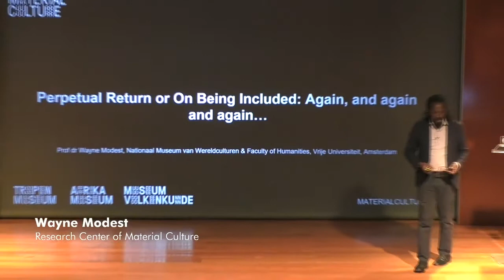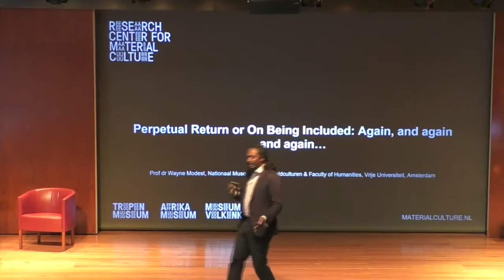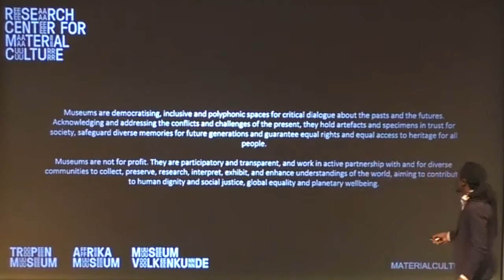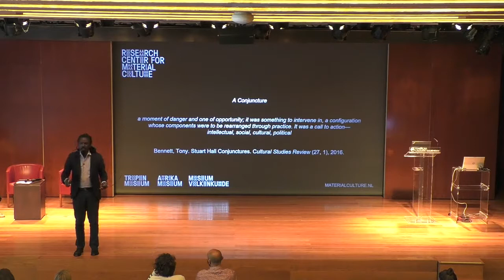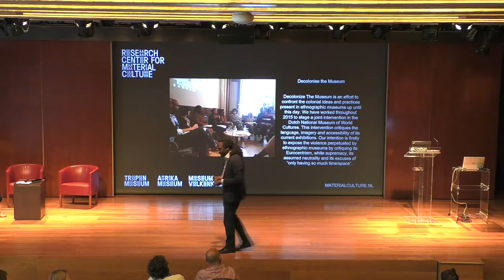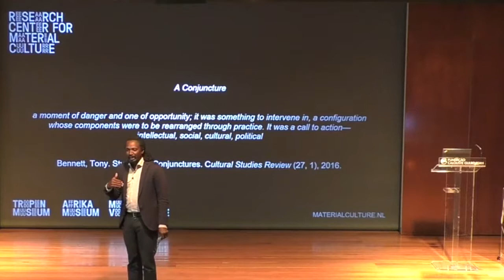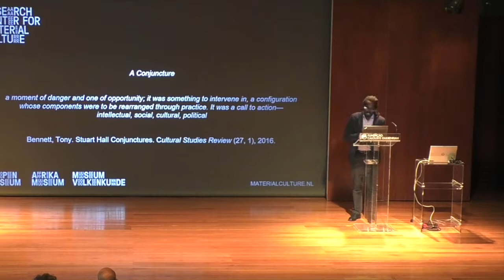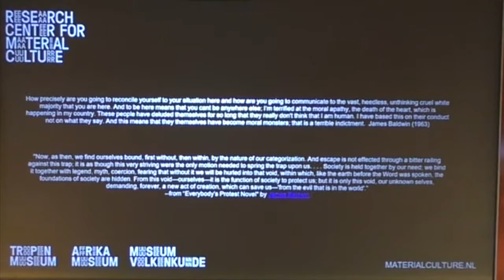Words Matter – Decolonizing the Museum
Wayne Modest, Head of Research Center of Material Culture

Wayne Modest is the head of the Research Center of Material Culture. He is also professor of Material Culture and Critical Heritage Studies (by special appointment) in the faculty of humanities at the Vrije Universiteit, Amsterdam (VU).

Peace or justice? If we are going to decolonize the museums, we have to do so by reorganizing the way we think and speak about each other, which sometimes can feel uncomfortable. Watch this inspiring speech by Wayne Modest to learn more about how we can share the future.

Wayne speaks about ‘’being included’’. Who includes whom and under what conditions? When the institutions are structurally white and male, gendered and racialized bodies are seen as ‘the other’ that the institution is trying to ‘’include’’.

Video produced during the Summer School of Audience DEvelopment STrategies for cultural organizations in Europe (ADESTE +) project supported by the European Union in Creative Europe programme and aimed at expanding cultural participation.